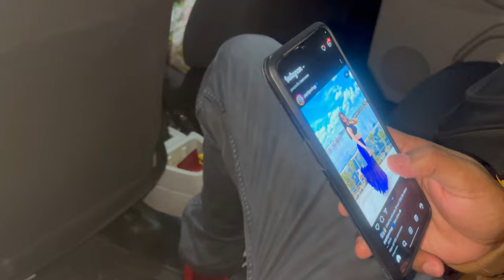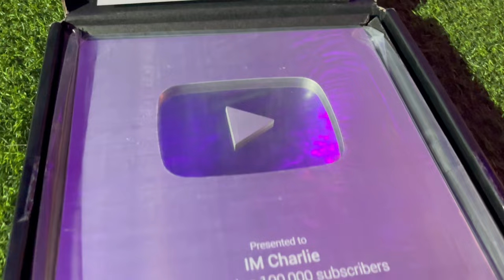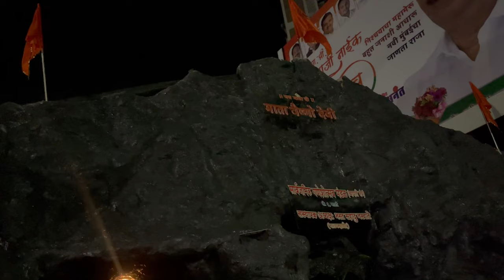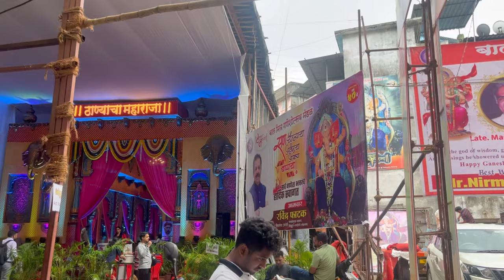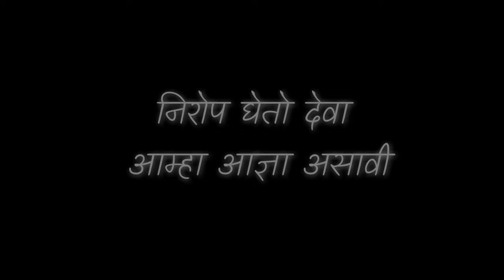KOPARKHAIRANE KI DUSRA LALBAUG PAREL....?...GANPATI VACATION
► PLACE - Koparkhairane , Navi Mumbai.

► VLOG BY - IPHONE 13